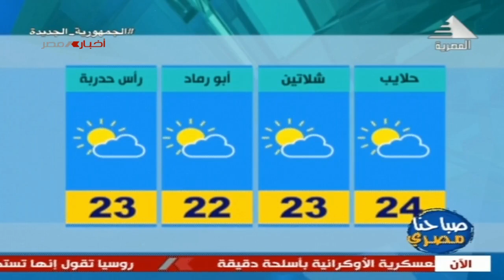صباحنا مصري .. تعرف على الحالة الجوية والطقس 24-2-2022